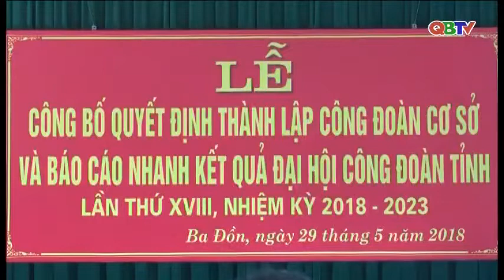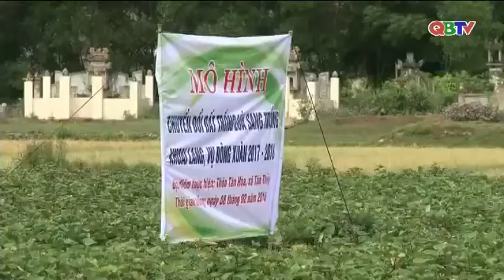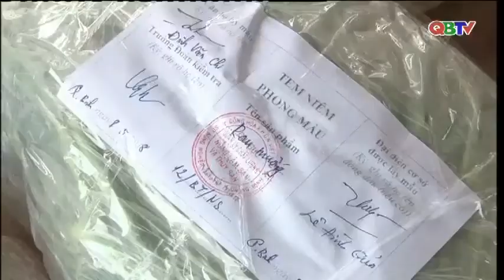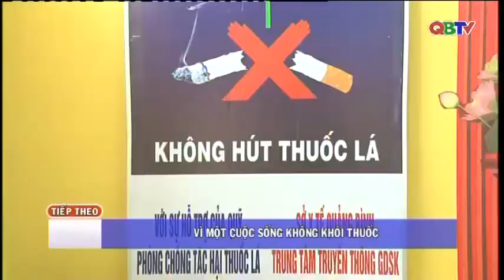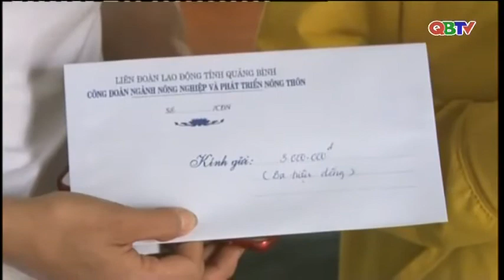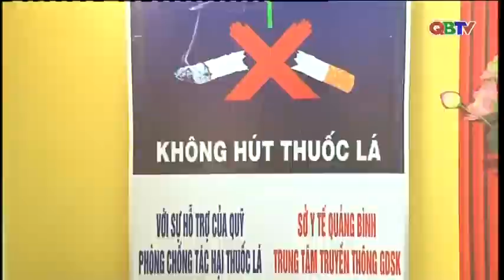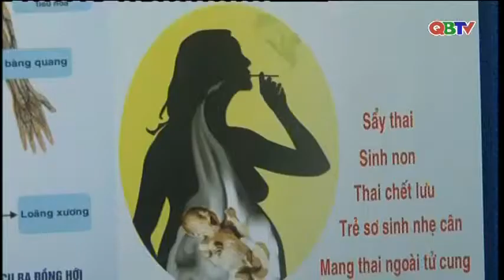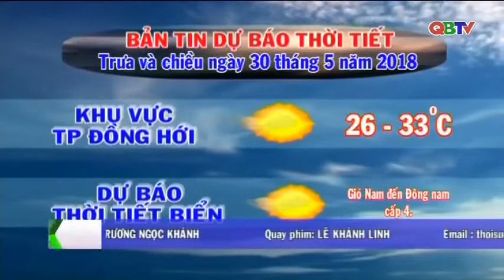Bản tin Thời sự Quảng Bình trưa ngày 30/5/2018